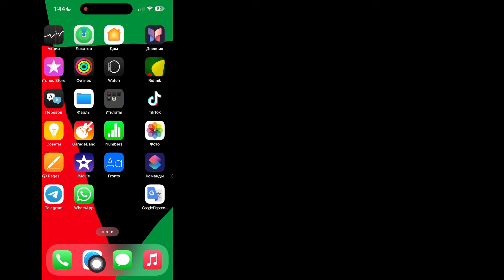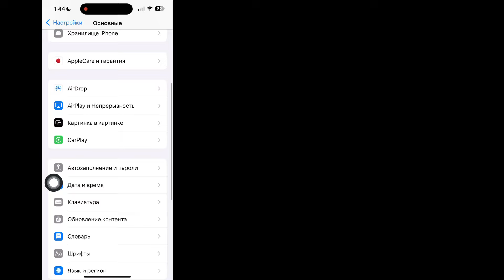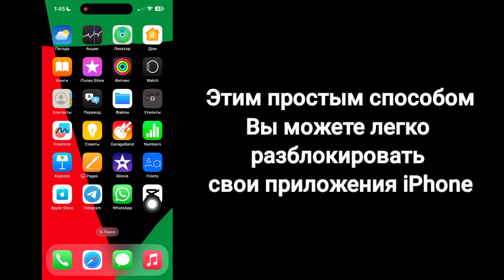iOS 18! Как отобразить скрытые приложения на iPhone || Unhide iPhone Apps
Android School

iOS 18! Как отобразить скрытые приложения на iPhone || Как отобразить заблокированные приложения на iPhone (iOS 18)

В этом видео я покажу вам, как отобразить скрытые приложения на iPhone. Продолжайте смотреть видео до конца, это очень простой и легкий метод. Это видео для вас. Смотрите видео полностью, не пропуская, иначе вы не поймете как следует.

iOS 18!  Как показать скрытые приложения на iPhone,
Как показать заблокированные приложения на iPhone (iOS 18),
Как скрыть приложения на iPhone,
Скрыть приложения на iPhone (iOS 18),
Как показать скрытые приложения?,
Как показать приложения на iOS 18?,
Как показать приложения в меню?,
Как вернуть приложения на главный экран iPhone?,
как показать скрытые приложения на iPhone,
как показать скрытые приложения на iPhone ios 18,
Qкак показать приложения на телефоне,
как показать приложения на iPhone ios 18,
как показать приложения на iPhone 13,
как показать приложения на iPhone 11,
как показать приложения в магазине приложений iPhone,
как найти скрытые приложения на iPhone,
как найти скрытые приложения в настройках iPhone,
Школа Android,
Androidschool,

Если у вас есть какие-либо запросы на обучение,
дайте мне знать в комментариях! Я сделаю это для вас в течение 1 дня.